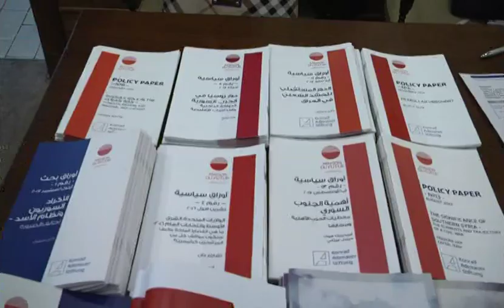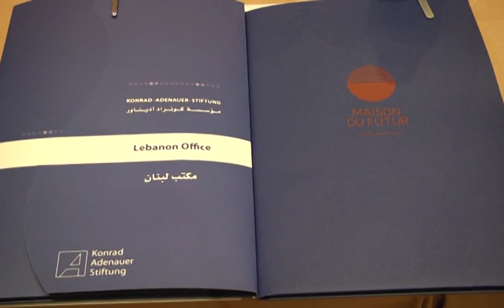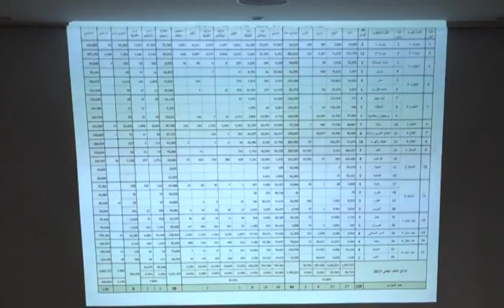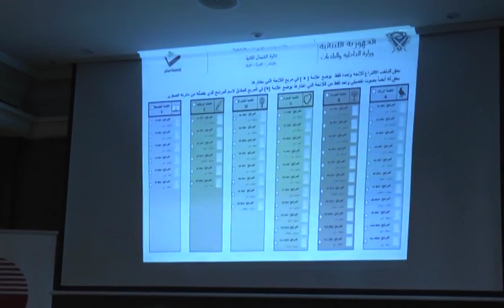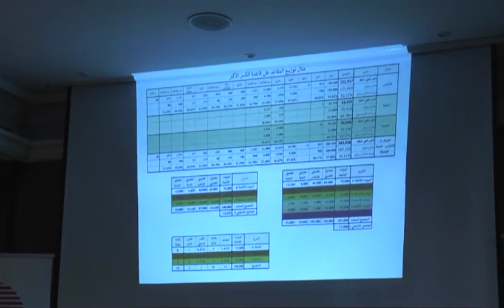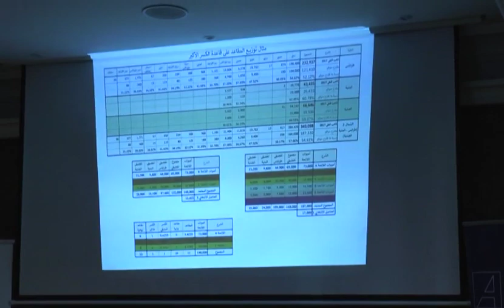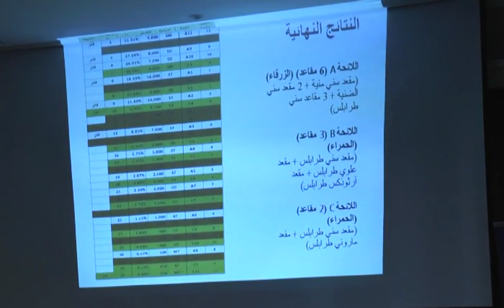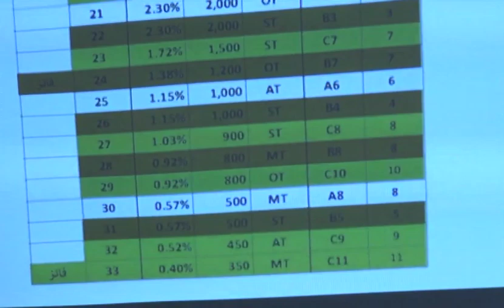New Electoral Law: Towards What Lebanon - Session 2 (Interventions)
Interventions

MP Ghassan Moukheiber
Former Minister Ziad Baroud
Mr. Khaled Chehab
Ms. Lara Saade

Moderator Dr. Nawaf Kabbarah